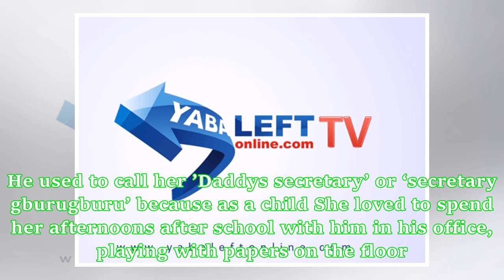Daughter Of Late Biafran Leader, Chineme Ojukwu Graduates From UK University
Chineme Ojukwu, daughter of late Biafran warlord, Chief Chukwuemeka Odumegwu-Ojukwu has graduated in style from the University of Brighton in England. She bagged a second class upper degree from Business Administration at the UK university. In attendance at her graduation ceremony were her family members who showed her massive support. Her mother, Bianca Ojukwu who shared pictures from the graduation ceremony, wrote: “My dear friends, Thank God with me. Abuzi kwam ‘nne a graduate’. My beloved da...